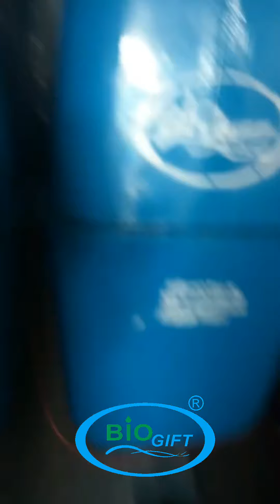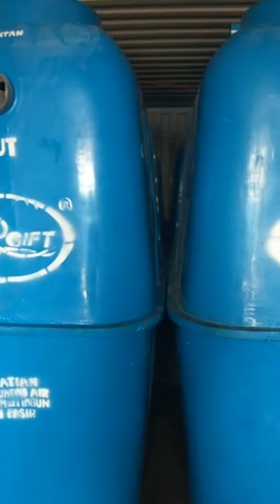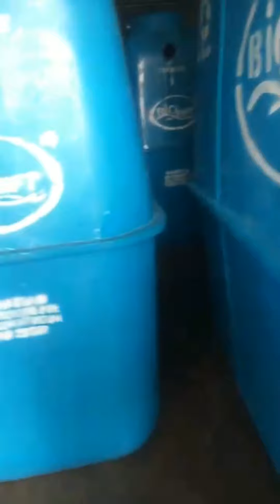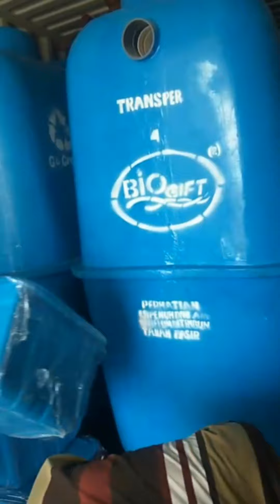Ipal, Ipal Komunal, Ipal medis, Ipal rumah sakit, pengolahan Limbah cair, septic tank, biogift, jual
PT BIOGIFT MULTI SISTEM
Pergudangan dan industri Kosambi permai
OFFice  RUKO no. 8 & 9
GUDANG BLOK P no. 7 & 8
Jl. Perancis Kel. Jatimulya

📲 whatsapp/ call / telegram